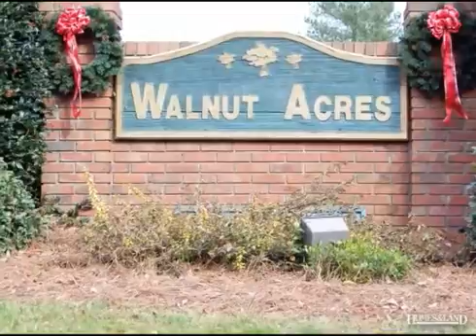$25,000 in ROEBUCK 29376. Call Todd Kohlhepp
Walnut Acres! 1.06 acre level lot in Excellent location in Roebuck close to Spartanburg with easy access to I-26. I-85 and Hwy 221, yet in a prime location with low traffic, large lots and space between neighbors. Up and coming neighborhood starting in the 200 s and working upward, preexisting homes in this subdivision are gorgeous and at this price, buy your land now and build now while the rates are the way they are. Excellent investment purchase. Acreage is level with an abundance of hardwoods of various types. Call today to see this land and let us recommend some of the best builders in the area to you. Find out more about this property for sale